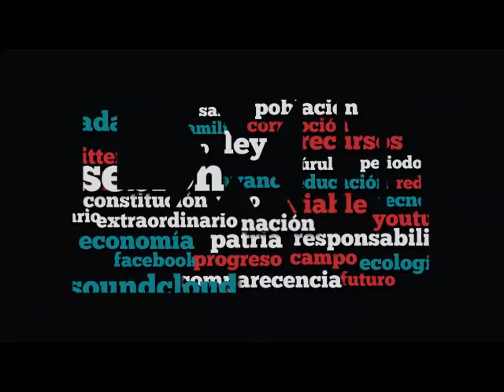Dip. Elvia Palomares (NA) - Ley General de Justicia Cívica e Itinerante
La Dip. Elvia Graciela Palomares Ramírez (NA) señala la importancia de robustecer la protección de los derechos de las personas. Asimismo, explica que la ley es el instrumento para mantener la convivencia armónica y de prevención del delito. Igualmente, destaca que se acerquen los procesos de resolución de conflictos a las personas, así como las características de los convenios a los que lleguen las partes. Finalmente, plantea que la presente ley permitirá acercar trámites y servicios a las zonas marginales, dejando atrás un sistema de justicia lento y costoso.